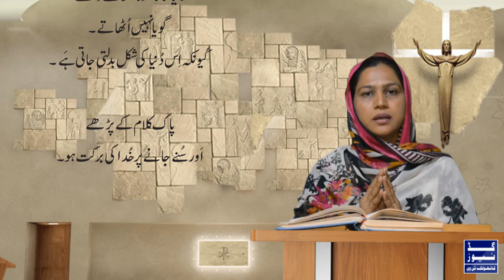The Word of God - 1st Reading | 12-9-2018